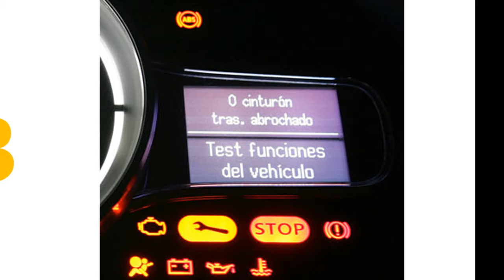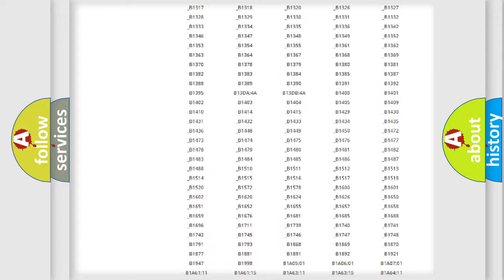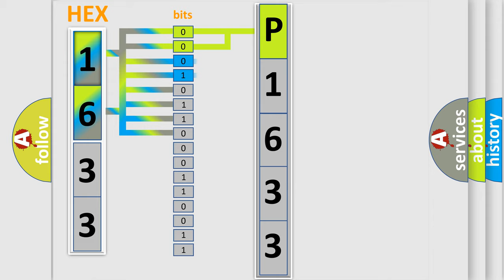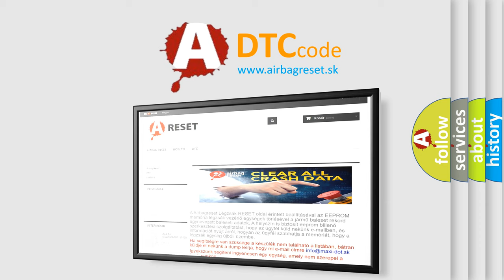DTC Ford P1633 Short Explanation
Contents:
0:21 Basic DTC analysis according to OBD2 protocol standard.
1:48 Insight into programming
2:58 A diagnostically understandable description of the Diagnostic Trouble Code
3:05 Basic error definition

Make:
Ford
Code:
P1633
Definition:
Brake Boost Solenoid Valve Circuit Shorted
Description:
Cause:
C012F 0E,C12DDSolenoid feedback current greater than 50% of requested current.